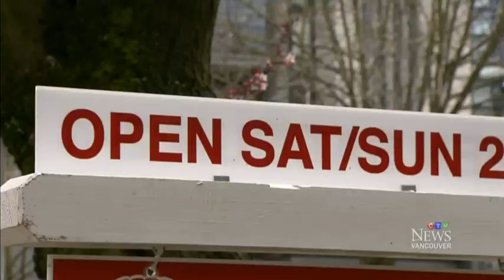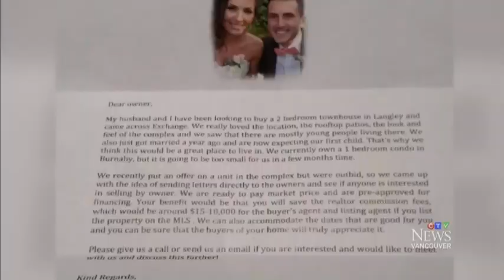Couple asking for home sale didn't disclose they're realtors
The B.C. Real Estate Council is investigating a letter sent by two realtors that failed to disclose what they do for a living.